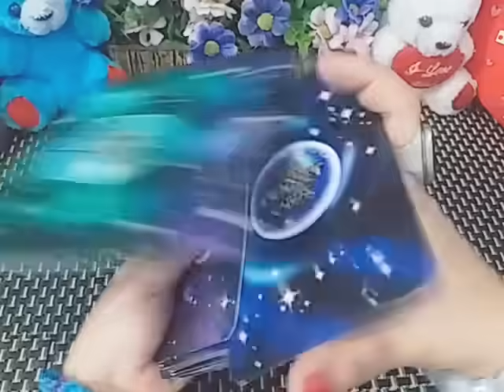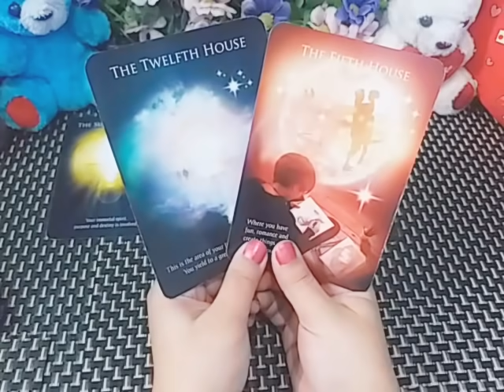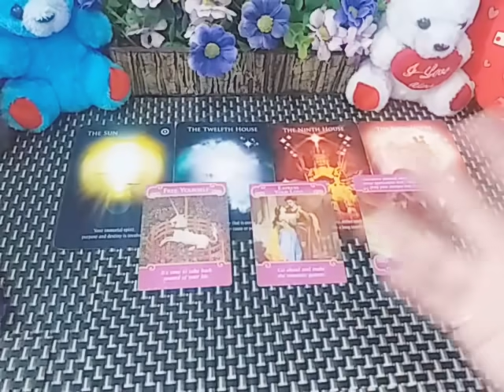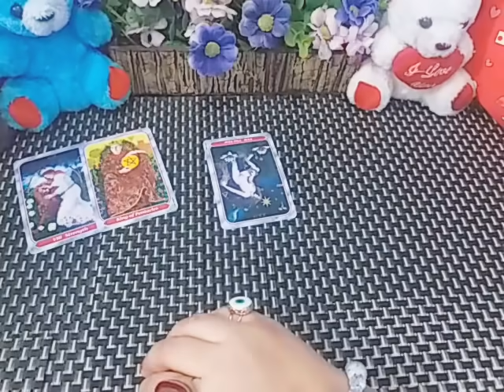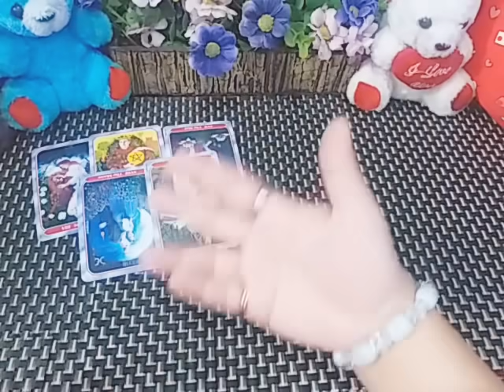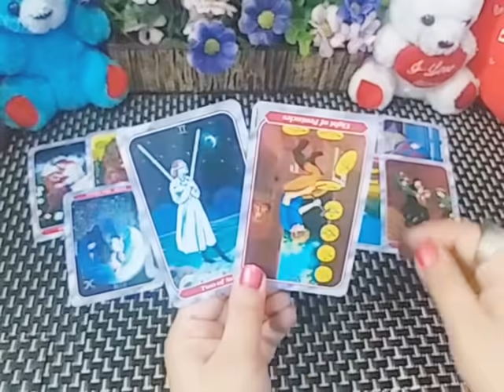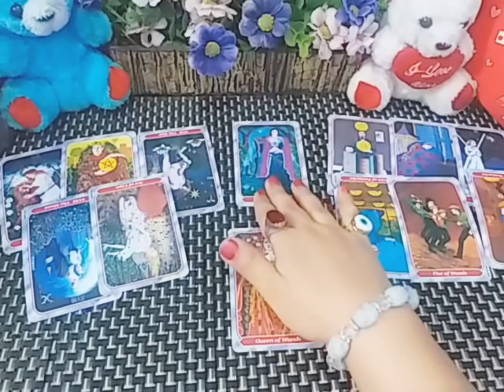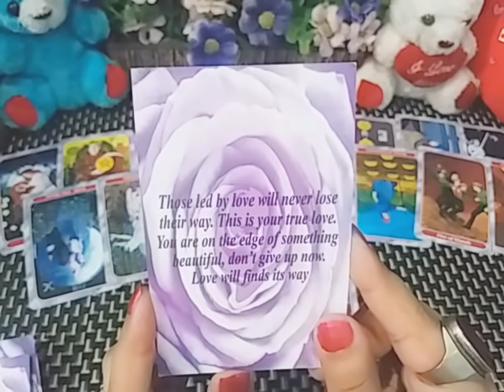LEO ♌ SECRETLY IN LOVE WITH EACH OTHER ❤️😍🦁 MAY 2020 MONTHLY TAROT READING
💸 1 YEAR FORECAST 20 MINT VIDEO = [ 150 USD]